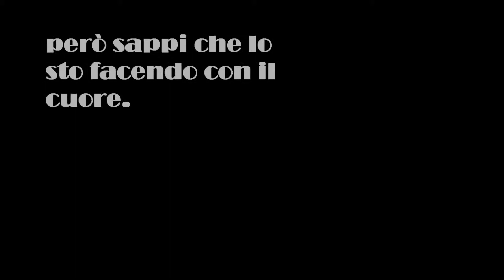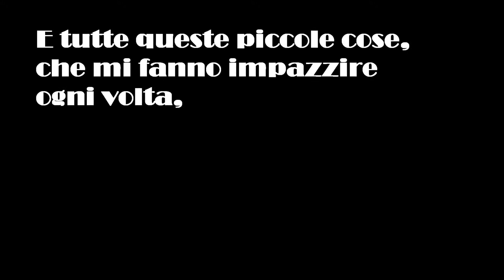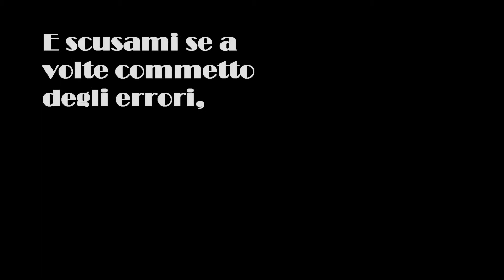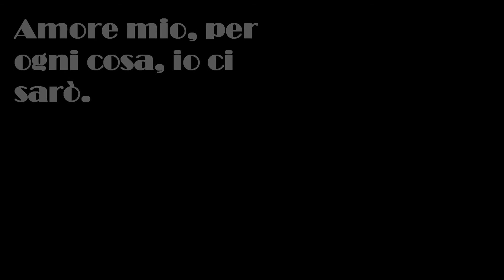5 MESI DI NOI: TI AMO.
Ciao amore mio.
Sono già 5 mesi (e un giorno lol): tanti auguri, Giò, ti amo tanto.